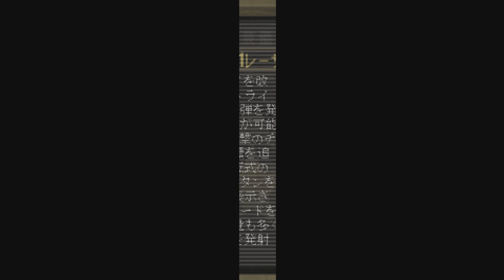【RESISTANCE RETRIBUTION】【PS5 Version】【2K】【RESISTANCE ～報復の刻～】【レジスタンス ～報復の刻～】